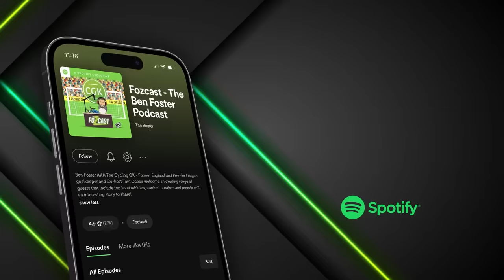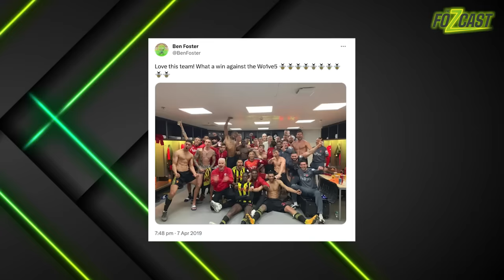Conor Coady on THAT Raúl Jiménez Injury...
In this clip, Conor Coady talks about one of the worst injuries the Premier League has ever seen. On the 29th November 2021, Raúl Jiménez clashed heads with David Luiz vs. Arsenal where he was stretchered off unconscious. Conor talks about that moment and the overall effect it had on him and rest of the Wolves team following that match.

Full Episode now live on Spotify! 👇🏼